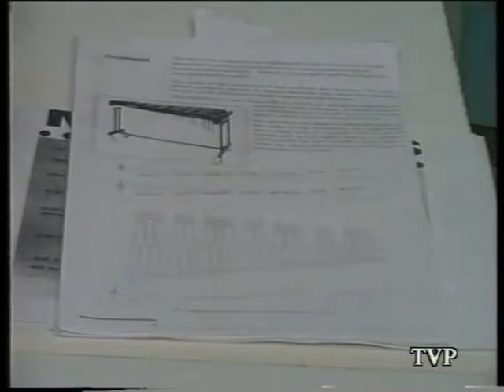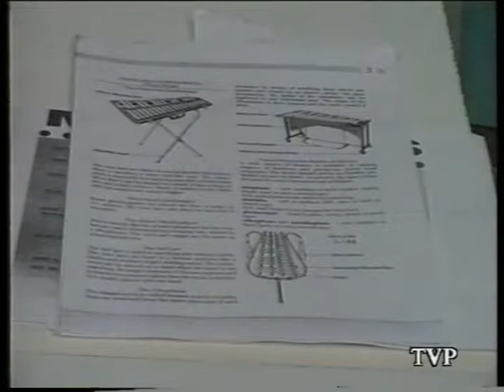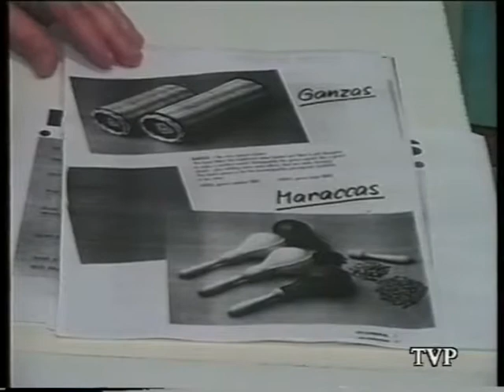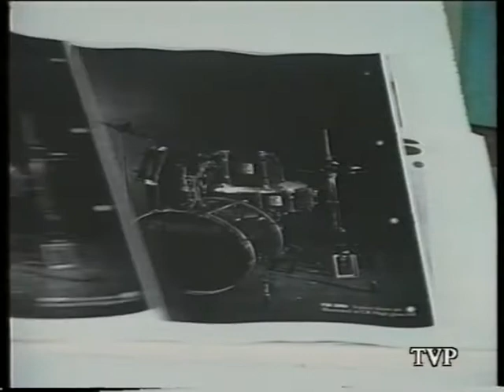Primeres Notes, Televisió Poblera 1995 - Percussió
Primeres notes és una sèrie de programes realitzats per Televisió Poblera el 1995 i presentats per Llorenç Crespí, Director de l'Escola de Música i la Banda i President de la Banda i Escola de Música de sa Pobla (creada el 1992). En aquests programes es presenten els principals instruments de la Banda de Música i en aquest capítol Llorenç Crespí presenta la Percussió amb els intèrprets Pep Vallespir Salord i Catalina Bel Bibiloni Martí.